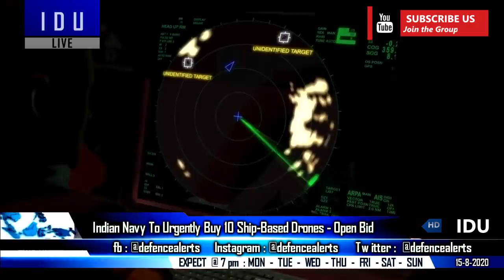Indian Defence Updates : Navy Buying 10 UAS,BEML-IIT Tactical UAV,New SBC For ELINT,62x Zoom Lens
1. Deal To Buy Tejas-MK1A & LCH close to fruition : PM Modi Mentions In  Independence Day Speech.
2.  Navy To Urgently Buy 10 Ship Based Drones - Unmanned Aerial Systems.
3. BEML teams up with IIT-Kanpur for pilotless aircraft & TacticalUAV.
4. Defence Minister Announces Issue of EoI for Indigensiation of Strategic Products of BEL – Single Board Computer for ELINT & 62XDayZoomLens for long range surveillance systems.
5. US Deploys B-2 to Indian Ocean Ahead of Chinese Naval Drill Near Taiwan.
6. India’s defence import embargo hits makers in Russia US and Israel.